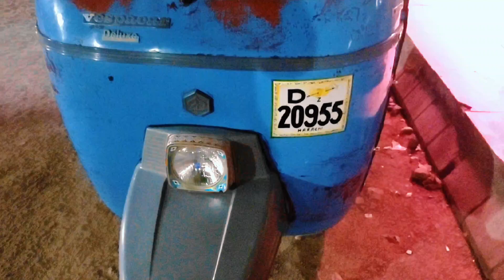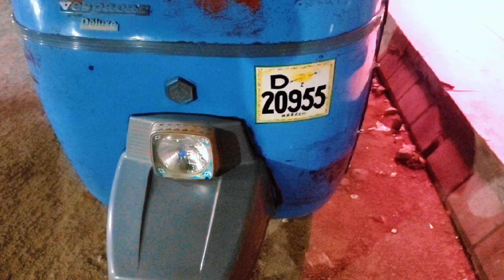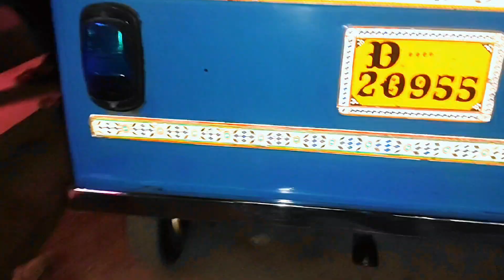jiski talash Thi wahi Mil Gaya 🧐 Lekin 😭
jiski talash Thi vah Mil Gaya 🧐 Lekin 😭